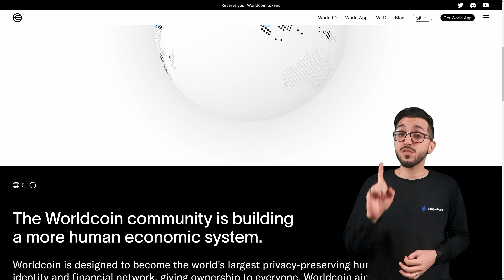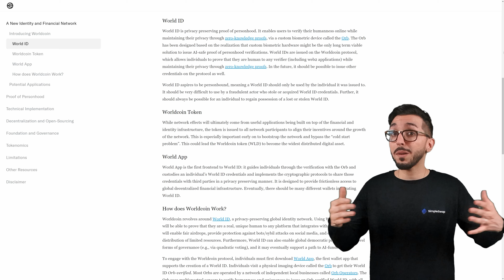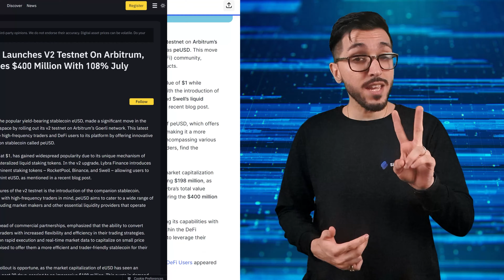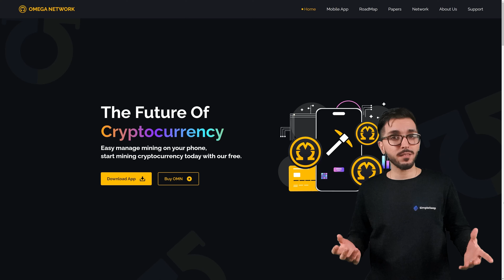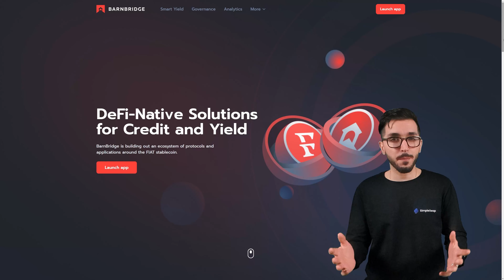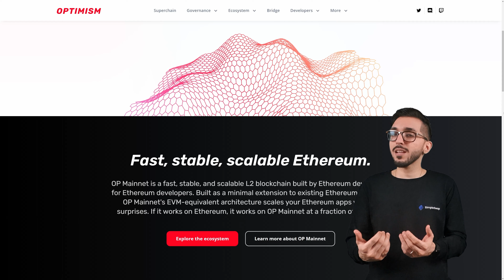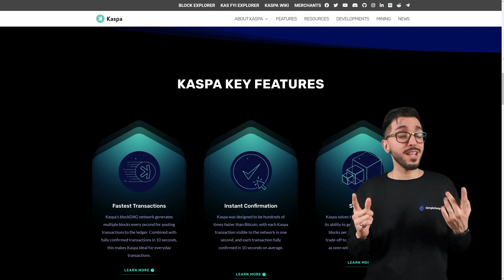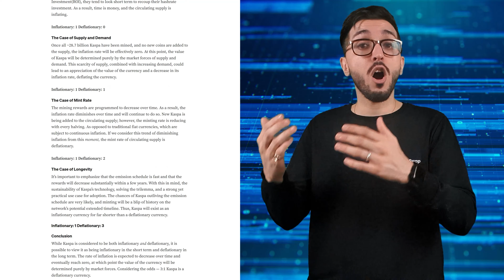🤑 Top Altcoins To Watch: Worldcoin, Omega Network and others 🚀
The best platform to buy, sell, and exchange over 1000+ cryptocurrencies registration-free

⏰   TIMESTAMPS
00:00 Intro
00:16 Worldcoin WLD
01:59 Lybra Finance LBR
03:17 Omega Network OMN
04:34  BarnBridge BOND
05:32 Optimism OP
06:48 Kaspa KAS
08:32 Conclusion

✨ About us:
Welcome to the official YouTube channel of SimpleSwap.io - an instant cryptocurrency exchange. Our service is free from sign-up and supports 1000+ crypto and fiat currencies. SimpleSwap has made the cryptocurrency exchange process simple, safe, and comfortable for everyone.

Podcast Background Music for Vlogs While Talking educational - TALK#16